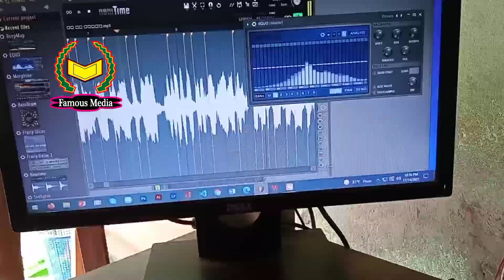বারে বারে ভাবি একা | Bara Bara Vhabhi Ekh | New Islami gojal..!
New Islami gojal..!